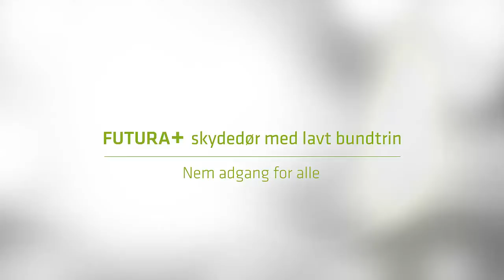Futura Plus Skydedoer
Idealcombi's Futura+ skydedør med lavt bundtrin. Døren passer til de øvrige produkter i vores Futura+ energiserie: Samme udvendige design til alle funktionaliteter giver den ultimative arkitektoniske frihed.